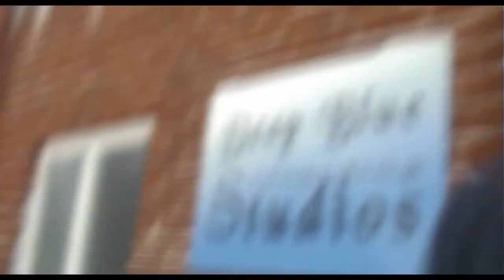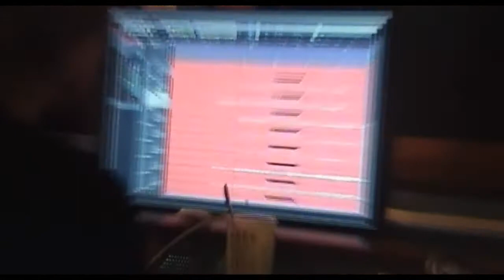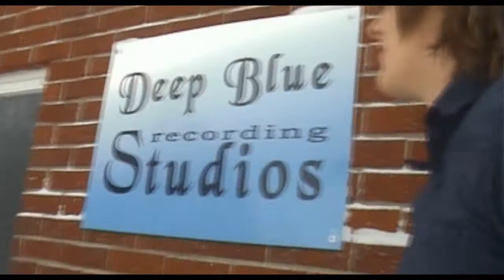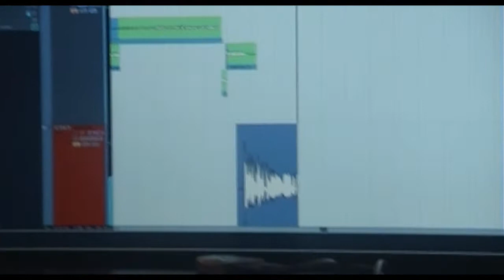Shameful Alex Studio Diary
We are recording our first EP in Deep Blue Studios.

Part ONE!